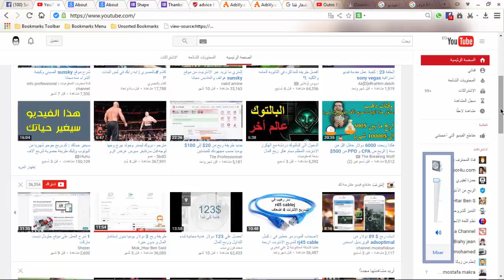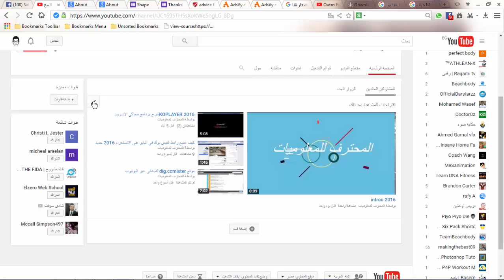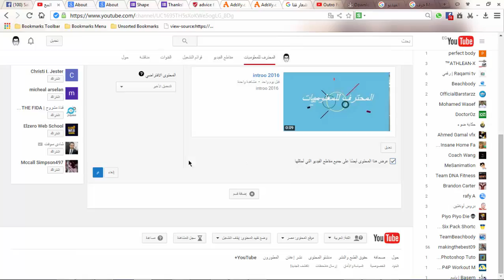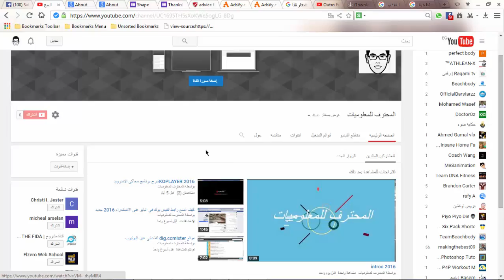كيفية وضع فديو دعائى على قناتك على واختيار فديو محدد youtube